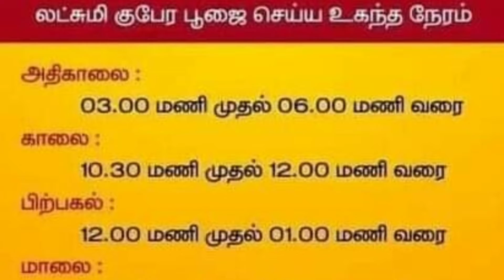How to do Diwali Pooja | Good time for Diwali Pooja | Diwali procedures | Diwali 2020 | Diwali news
Diwali is ours traditional festival over all india it celibrate in different manner this video discussing Diwali pooja timing and pooja procedures and etc...தீபாவளி எப்படி கொண்டாடுவது என்பது தீபாவளியன்று செய்யக்கூடிய பூஜைகளின் முறைகளையும் மகாலட்சுமி பூஜை எப்படிசெய்வது என்பதையும் குபேர பூஜை நன்மைகளையும் தீபாவளி பூஜை செய்யும் நல்ல நேரங்களையும் இந்த வீடியோ விவரிக்கிறது